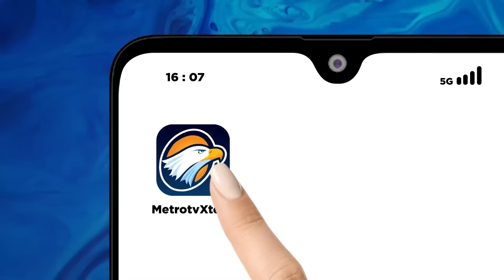Ribuan Orang di Iran Iringi Pemakaman Ismail Haniyeh - [ Top News ]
MetroTV, Upacara Pemakaman Kepala Biro Politik H*m45 Ismail Haniyeh di Teheran Iran dipadati ribuan pelayat. Jenazah Ismail Haniyeh disalatkan di Teheran Iran Kamis,(1/8/2024) kemudian akan dimakamkan di doha Qatar, Jumat 2 Agustus 2024.

untuk mengetahui situasi terkini di Iran, tempat berlangsungnya upacara pemakaman Ismail Haniyeh dan pengawalnya, sudah bergabung Koresponden Metro Tv di Iran, Ismail Amin.